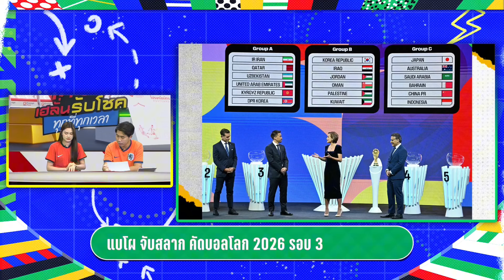ผลจับสลาก คัดบอลโลก รอบ 3 "ศิวกรณ์" ร่วมทัพ "บีจี ปทุม"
สมาพันธ์ฟุตบอลแห่งเอเชีย (เอเอฟซี) จับสลากแบ่งกลุ่ม ฟุตบอลโลก 2026 รอบคัดเลือก โซนเอเชีย รอบ 3 หรือรอบ 18 ทีมสุดท้ายออกมาแล้ว โดยจะเริ่มเตะ วันที่ 5 กันยายน 2567
สโมสรบีจี ปทุม ยูไนเต็ด ประกาศเปิดตัว ศิวกรณ์ เตียตระกูล กองกลางตัวรุกวัย 29 ปี จากสโมสรสิงห์ เชียงราย ยูไนเต็ด เข้ามาร่วมทัพอย่างเป็นทางการเรียบร้อยแล้ว เพื่อเตรียมความพร้อมสำหรับฤดูกาล 2024/25